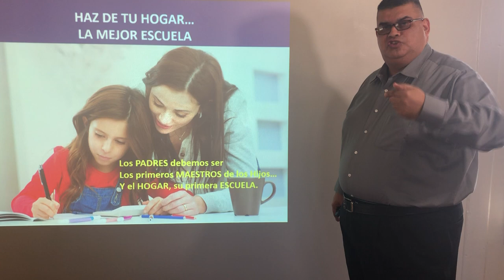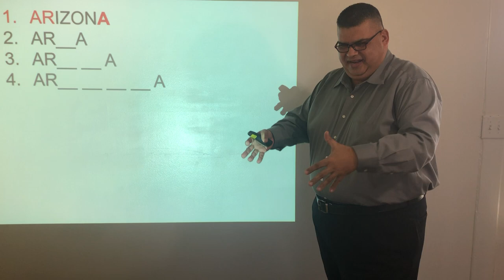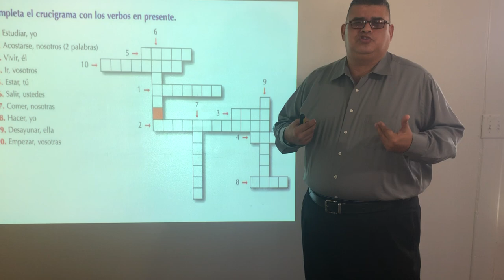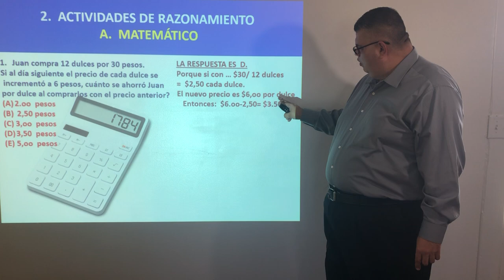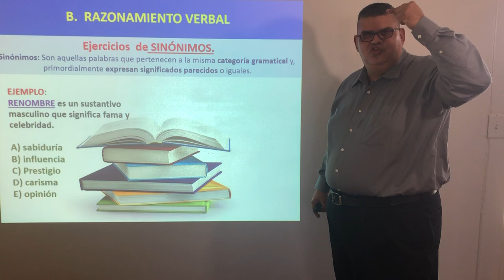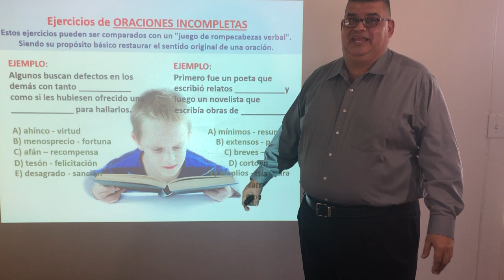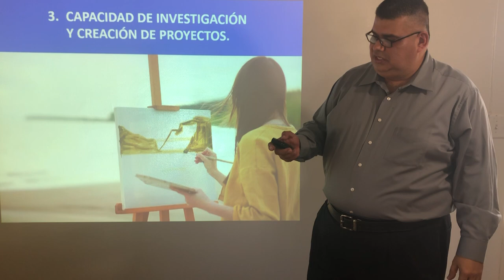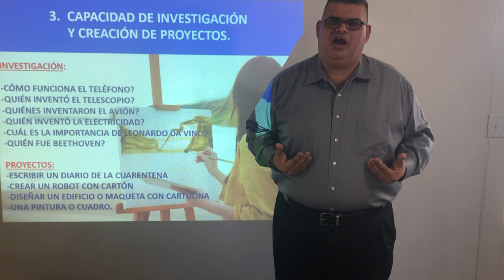Como hacer de tu hogar la major escuela